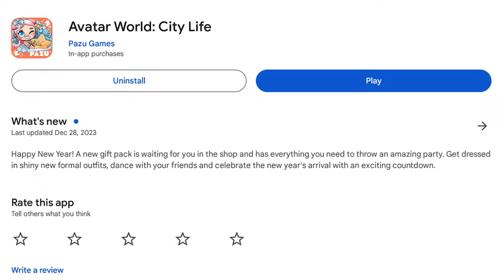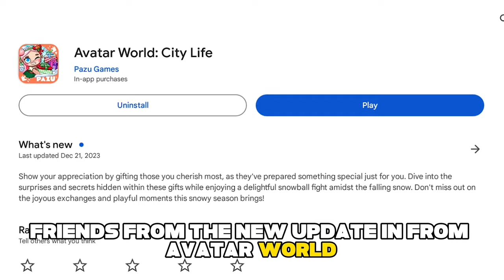MEETING WITH A SECRET MONSTER IN AVATAR WORLD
Hi! I love Avatar World!